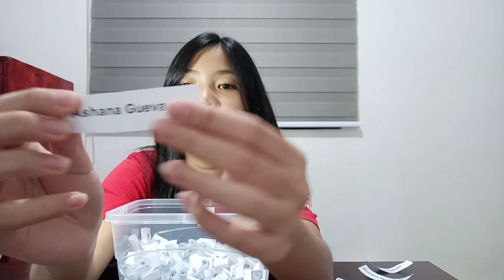GIVEAWAY WINNERS!🎉🎉| Angel Apil | April 30